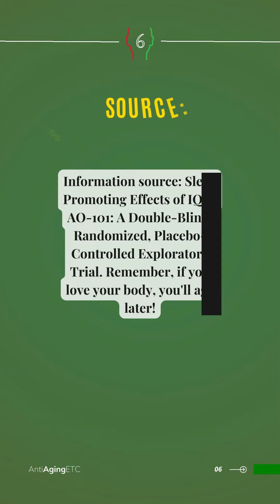Heartburn: A Hidden Factor in Rejuvenation?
Welcome to a surprising journey where we explore the unexpected connection between heartburn and rejuvenation. In this Reel, we delve into the often overlooked role of heartburn as a sign that your body needs attention. Heartburn, a common discomfort many of us brush aside, is more than just an inconvenience. It's a signal from your body that your digestive system needs care.

A well-functioning digestive system is a cornerstone of overall well-being, playing a significant role in your rejuvenation journey. In this Reel, we illustrate how managing heartburn effectively contributes to maintaining a healthy digestive system. While heartburn itself isn't directly linked to rejuvenation, its effective management is crucial for overall well-being, which is a key part of the rejuvenation process.

We then transition to the practical application of this concept. We show how managing heartburn isn't just about alleviating discomfort, but also about nurturing your overall health, which is a vital part of the rejuvenation process.

As a Biorejuvenation Specialist, I'm here to guide you on this journey.

The information in this Reel is sourced from the study 'Sleep Promoting Effects of IQP-AO-101: A Double-Blind, Randomized, Placebo-Controlled Exploratory Trial'.

Remember, if you love your body, you'll age later! Join us on this journey of discovery and rejuvenation.

In the end, it's not just about managing discomfort, it's about taking care of your overall health. It's about understanding that every signal our body sends us, even something as common as heartburn, has a deeper meaning. It's about embracing the journey towards a healthier, more rejuvenated you.

As a Bio Rejuvenation Specialist, I focus on the science of rejuvenation and the process of slowing down or reversing the effects of aging to extend both the maximum and average lifespan. This involves a multidisciplinary approach to aging, with focus areas including but not limited to biology, medicine, diet, exercise, and lifestyle choices.

I stay up-to-date with the latest research in the field of bio rejuvenation and apply it to practical strategies for health improvement. I provide individual consultations to clients who are interested in improving their health and longevity, creating personalized plans to promote healthy aging and slow down the effects of aging.

I also educate the public about the science of bio rejuvenation through seminars, workshops, online content, and written publications. I advise clients on lifestyle changes that can promote bio rejuvenation, including diet, exercise, sleep habits, stress management, and more.

Join me on this journey of discovery and rejuvenation. Together, we can explore the science of bio rejuvenation and work towards a healthier, more vibrant you. Heartburn HealthJourney DigestiveHealth Rejuvenation Wellbeing HealthyLiving Biorejuvenation AgingGracefully HealthTips SelfCare"